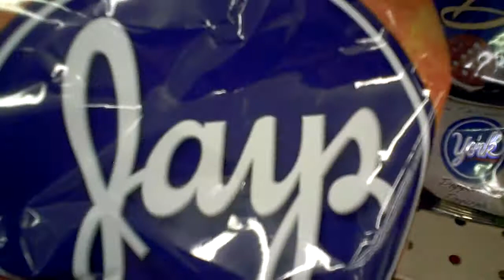YORK Peppermint Pattie And Jay's Potato Chips Share Similar Logo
Jay's has been around since 1927 compares to Pattie's 1940 debut, and it seems Jay's had the same type of design when their chips came in tins. And to think at first I thought Jay's was in the wrong on this one.